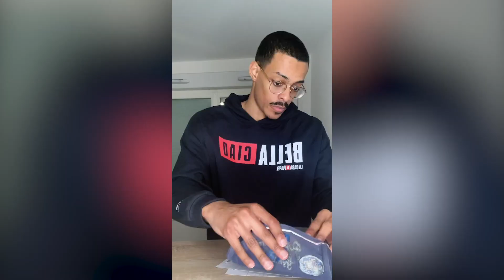Doc Story - Épisode 2